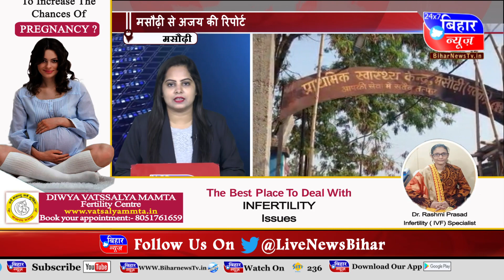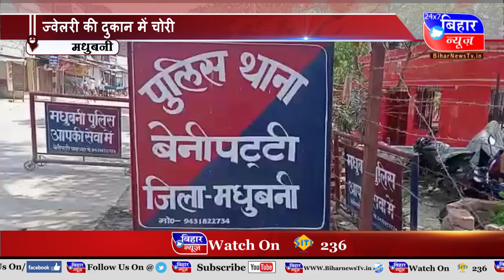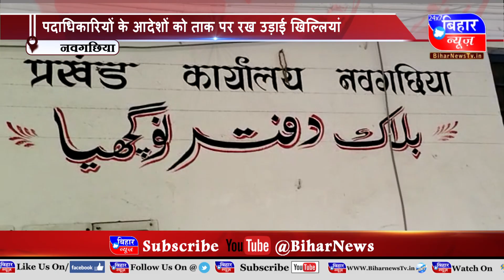BIHAR NEWS 9 JANUARY 6 PM 2022